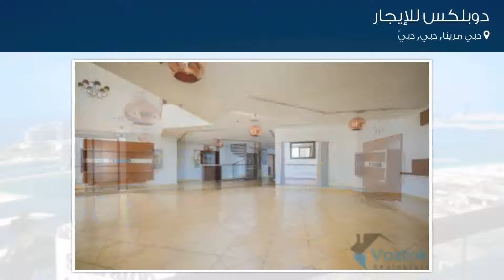دوبلكس للإيجار في شارع شاطئ المشي, دبي مرينا, دبي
تفاصيل العرض:-

رقم: 4638985

دوبلكس ، 4 أسرة ، 6 حمامات

ميزات:-

4 الغرف, 6 عدد دورات المياه, 1 سعة مرآب السيارات, مسبح, تكييف مركزي